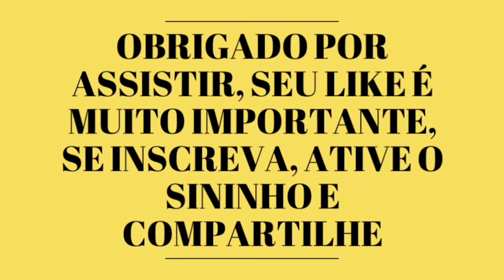Aguapé na aquaponia - Beleza e um excelente filtro natural